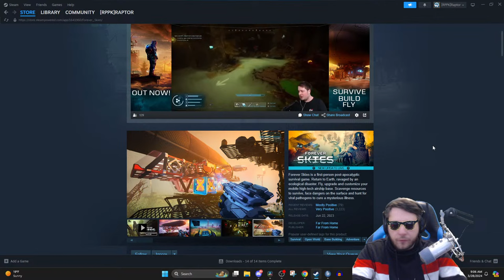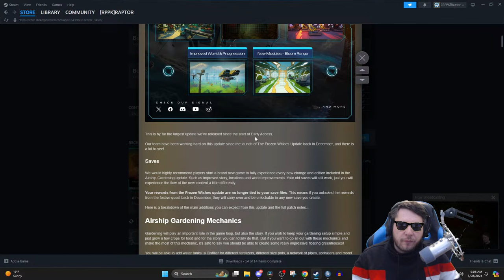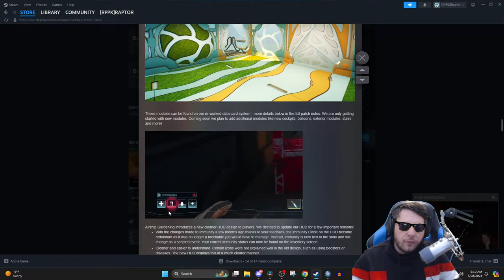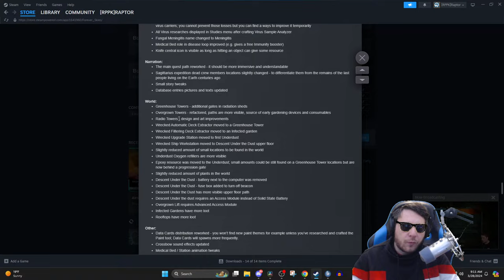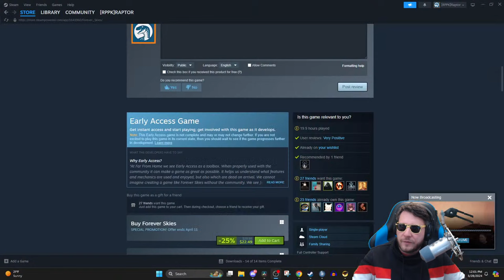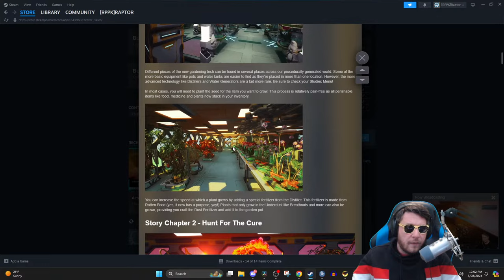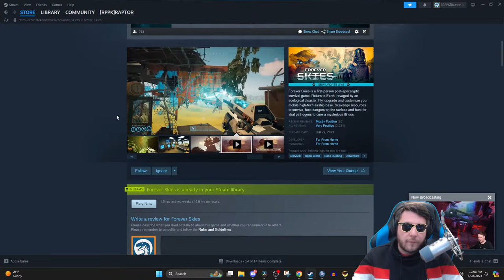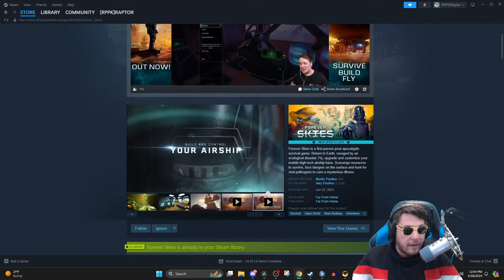NEW - Building an Upgraded Airship in the Newest Update for Forever Skies - Airship Gardening Update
00:00 Start
05:33 Stream Start and Info
12:07 Forever Skies

Channel Guidelines
1. Be kind, civil & respectful to all & English only in chat & comments
2. No constant backseating, spamming, copy paste, or all caps
3. Read the title, description & review thumbnail for details